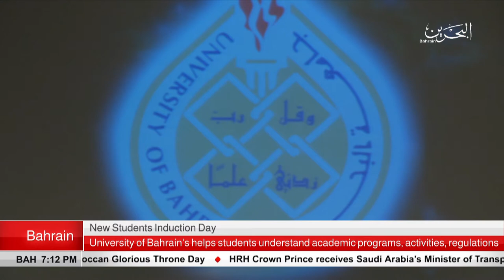BAHRAIN NEWS CENTER : ENGLISH NEWS 13-09-2018